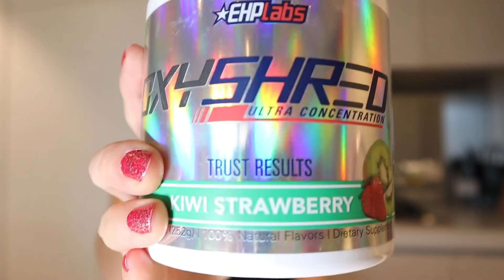What I eat in a day (realistic) | Food Diary | What I eat normal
I have filmed what I eat in a day, based on my usual food intake and routine.
This is a realistic video, as I have made/ will be making a 'What I eat in a day - Diet' Version, so make sure you check that out too for comparison!
Enjoy :D

I make a couple of videos weekly, so come hang out with me!